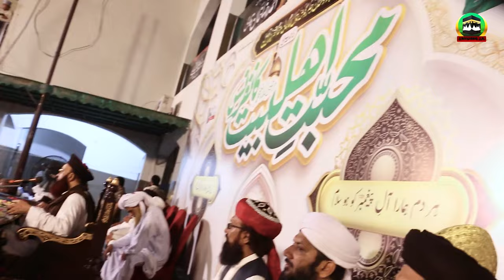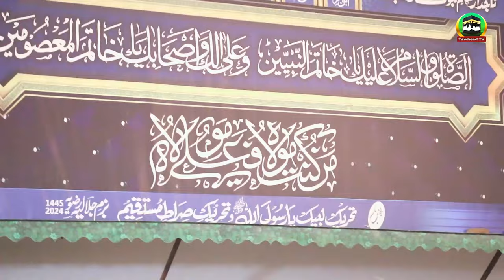Muhabbat E Ahle Bait رضی اللہ عنہم Conference | 13 July 2024 | Highlights | Dr Ashraf Asif Jalali